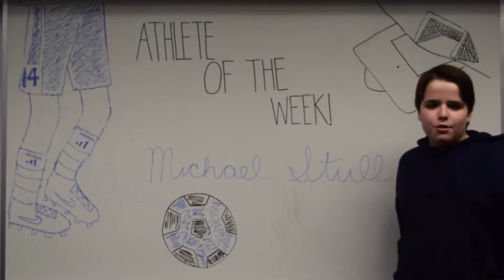Athlete of the Week Jan 9-13 Michael Stull